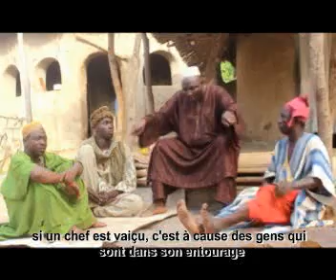MOUSSO KO TI - Partie 8